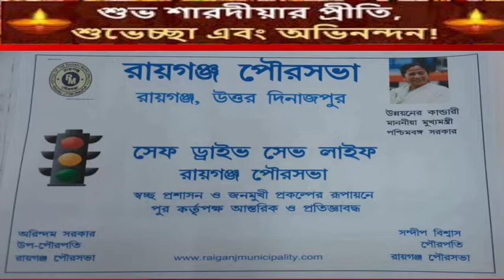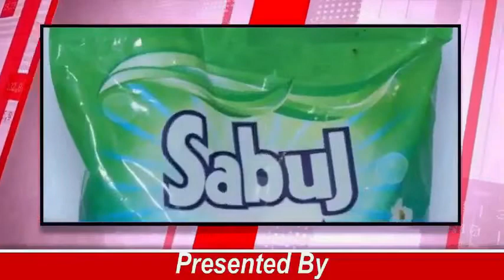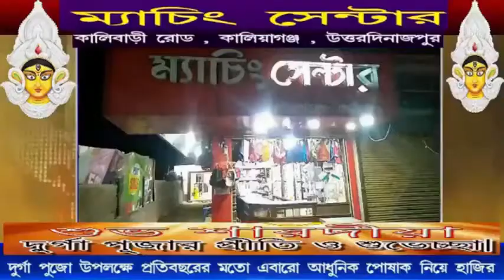মানবিক হৃদয় নিয়ে জয়ন্তী দাস এর পাশে দাঁড়ালেন কালিয়াগঞ্জ এর বিধায়ক সৌমেন রায়